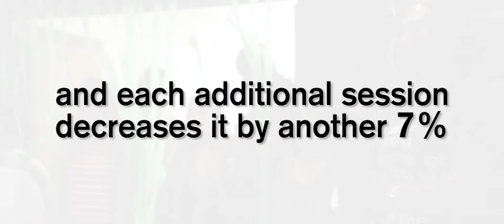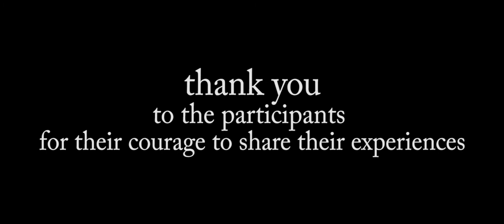Re-entry Mediation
Interviews with Government Officials, Mediation Participants, and Community Mediation Center Staff during CMM's 2016 Run for Re-entry.